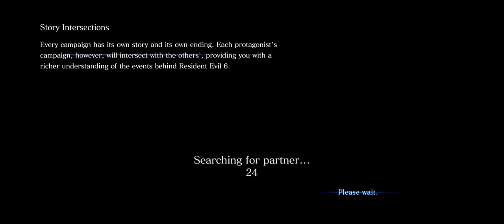Resident Evil 6 + Part 25 + Leon Chapter 5 4 Quad Tower + coop with Nigerian Prince